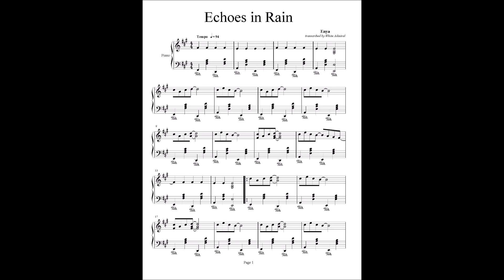Echoes In Rain - Enya (piano solo)